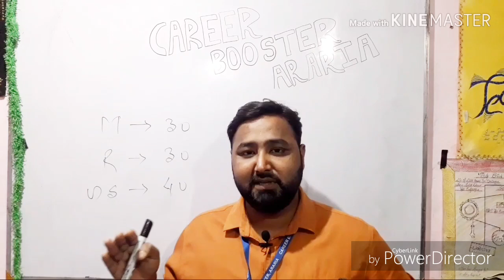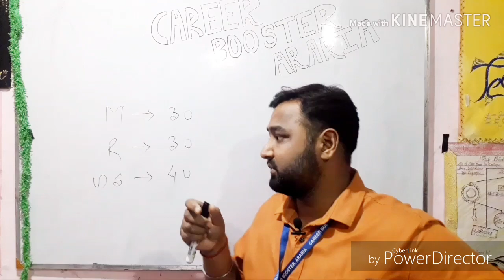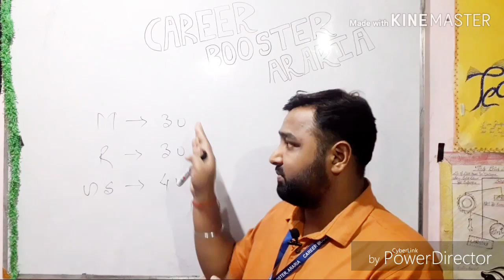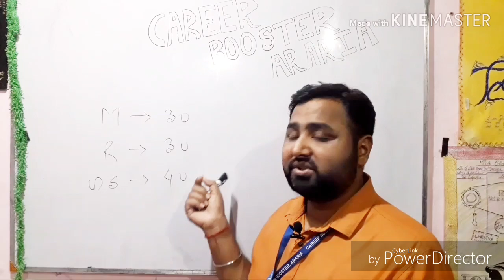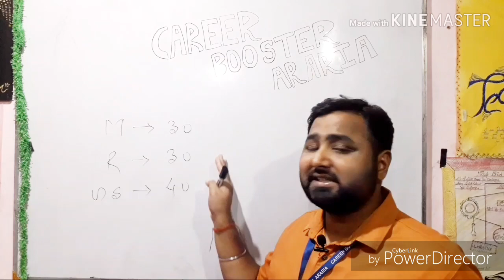NTPC TIPS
Railways n other competitive examinations